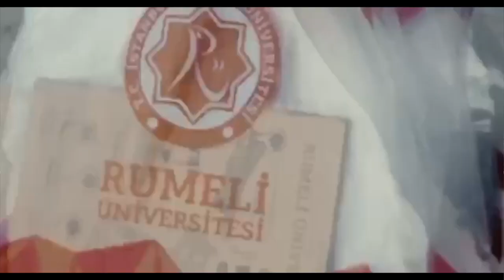Engelliler İçin Egzersiz ve Spor Bölümü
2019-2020 Eğitim/Öğretim yılı Engelliler İçin Egzersiz ve Spor Bölümü Etkinlikleri